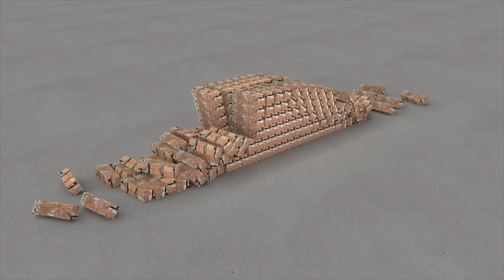Happy Music,Positive Vibes,Beats to Relax,Working Study,Music.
Happy Music,Relaxing Music, Calm Music, Sleep Meditation, Zen, Study Music, Sleep Music - Are you looking for calming music, relax music or sleeping music ,  relaxing sleep music is specially created with binaural beats to help you feel sleepy, beat insomnia and encourage lucid dreams.  ambient music makes use of binaural beats and delta waves to ensure  that music can be used for a variety of music genres, such as deep sleep music, healing music, peaceful music, soft music, stress relief music, spa music, yoga music, zen music, study music and more. relaxing music for sleep meditation and lucid dreams that will help you achieve soothing relaxation and inspire a good night’s sleep and a state of zen during the trying  relaxing sleep music and healing music is beneficial, whether you want peaceful music for a power nap, calming music as sleep meditation music or soft music to study to. sleep relax music is ambient music to help you with meditation and sleep. It can also be used as yoga music or zen music for yoga practice. It may even remind you of spa music, allowing you to use it as stress relief music after a long day. To make you feel sleepy, Best music for you, insomniac music with its embedded delta waves is essential deep sleep music for an insomniac and great sleep therapy. Feeling sleepy and in need of some calm music or deep sleep music? If you are in need of calming music to improve your sleep, use this sleeping music in the background as relaxing music and soothing music or as sleep meditation music after long hours of study.